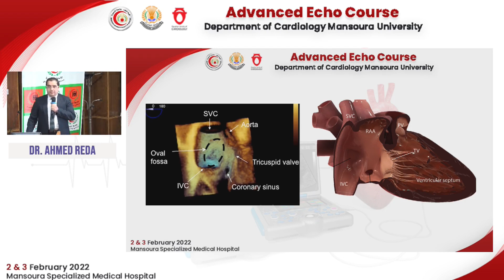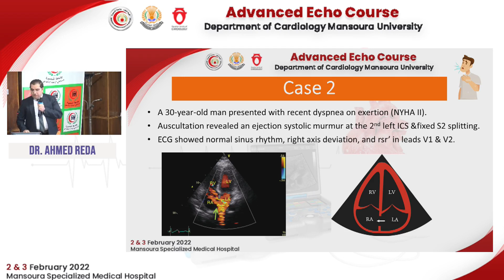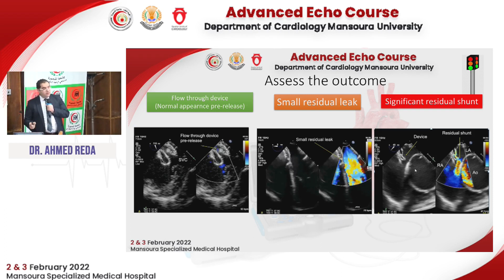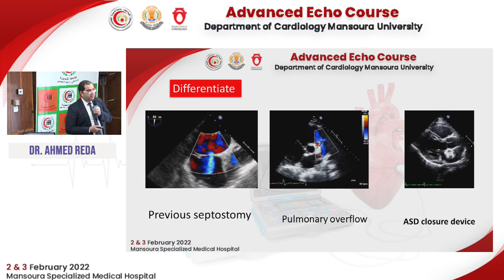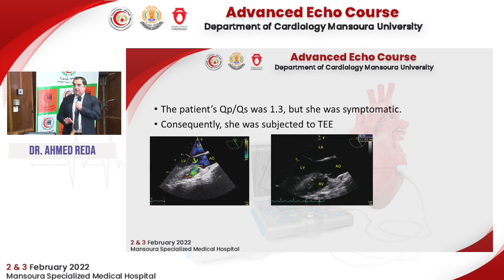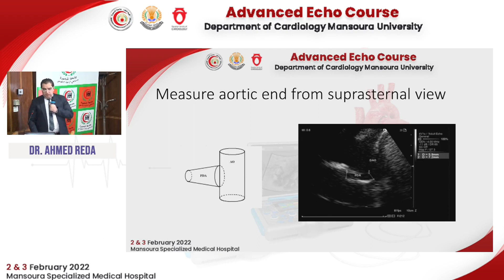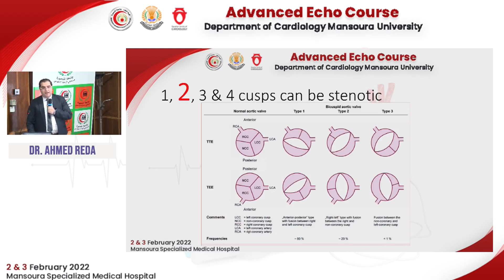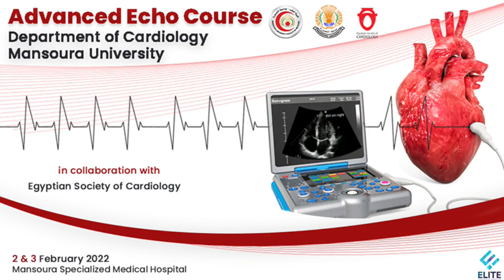Simple CHD - Dr. Ahmed Reda